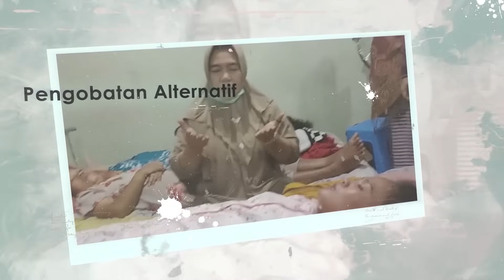MENGERIKAN SIKSA KUBUR LIDAH PANJANG APA YANG DIPERBUAT